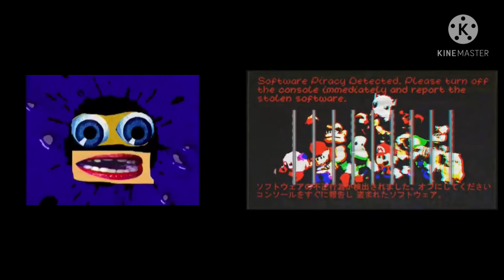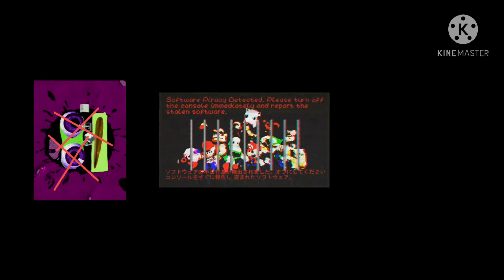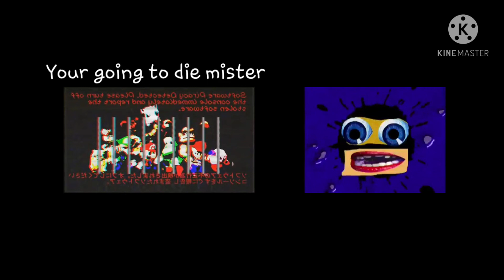Klasky Csupo Effects Movie - A Haunted Game kills all Seriously's Friends